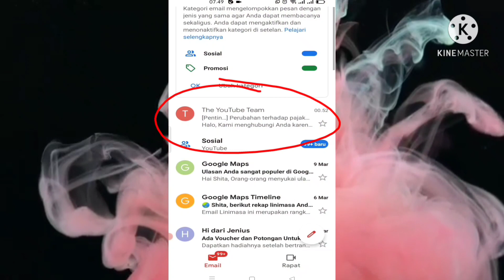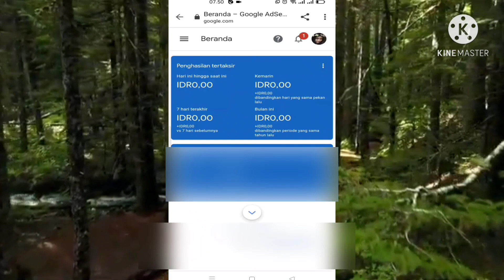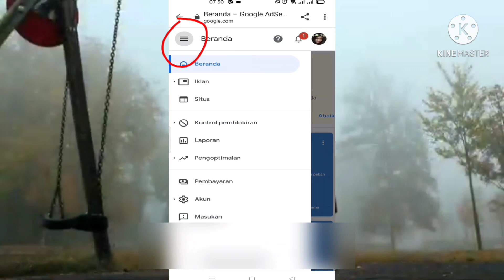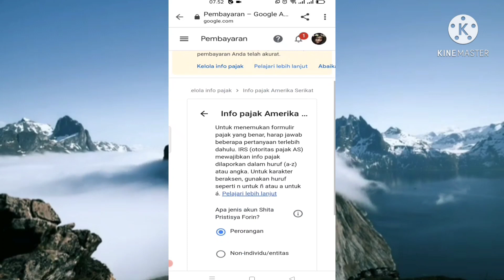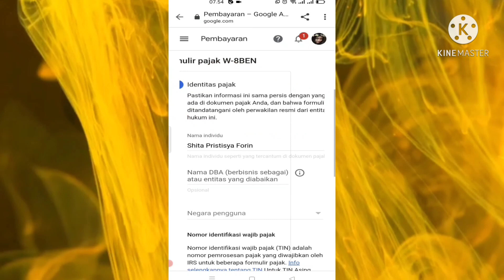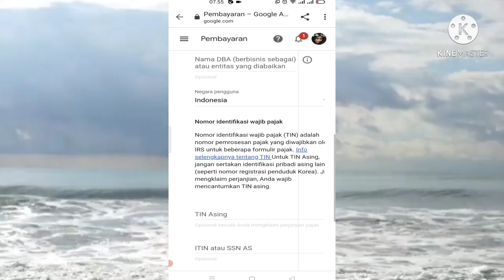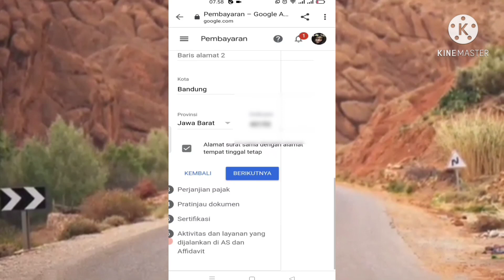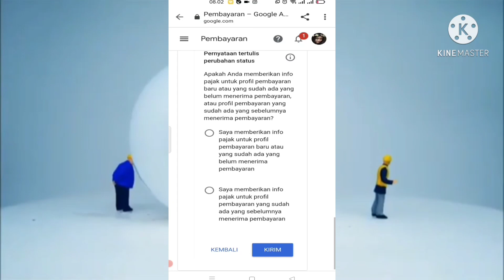Terbaru 2021 Cara Mengisi Formulir Pajak YouTube Di Adsense Non NPWP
Terbaru 2021 Cara Mengisi Pajak YouTube Di Adsense